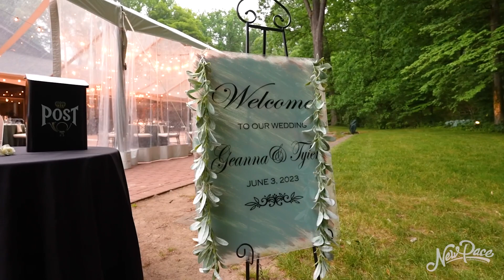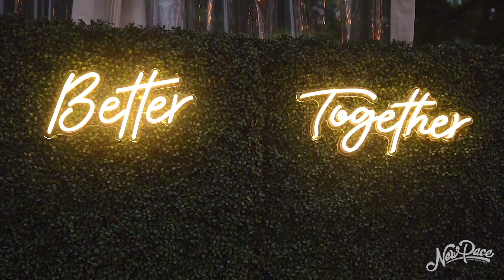Geanna & Tyler | Winterthur | 6.3.23